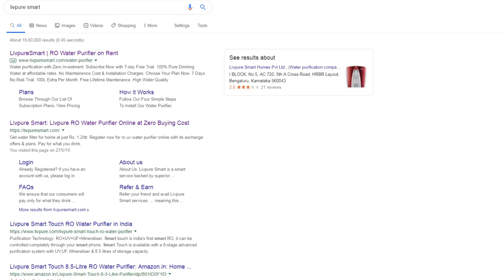Livpure Smart | Why Buy Water Purifier | ₹0 Machine Cost RO Purifier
No more hassles of owning a water jar, say hello to our no-cost RO water purifier. With Livpure Smart’s pay as you drink water service, you get access to pure drinking water at just Rs 1.20/per litre and no additional expenses.